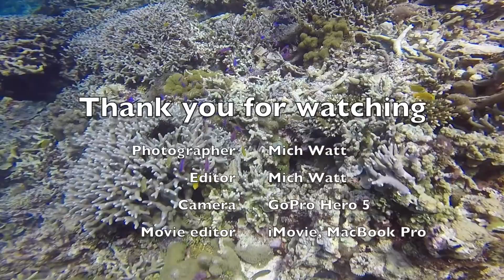2019 Bohol (dive 2)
Location: Bohol (near Alona Beach)

Blue sea slug, rock fish, pipefish, coral catfish, etc etc...